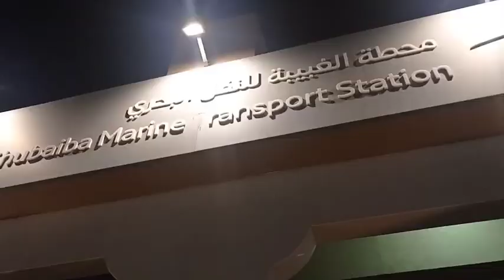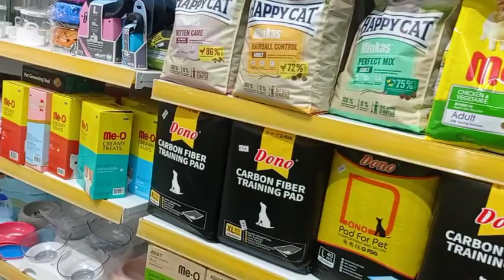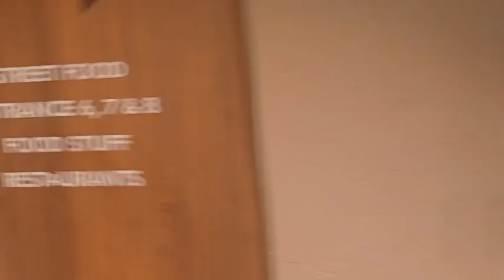AJ Kush Different Try Kita ll Yummy food 😋😋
Instagram.com/sran_arpandeep_kaur

# Sardarni # dailyruteen villagelifestyle # Indianmomlifestyle#punjabilifestyle#vlongs# yummy food# travel vlong. # Life of Sikhs